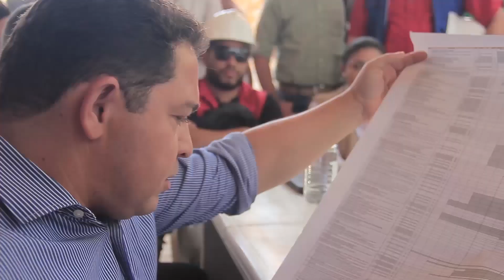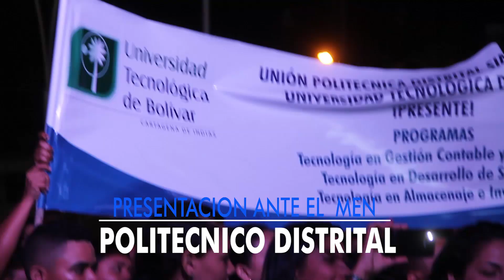100 días de buen vivir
En estos 100 días hemos continuado un modelo de gobierno construyendo un plan para generar una ciudad incluyente,  una ciudad del buen vivir